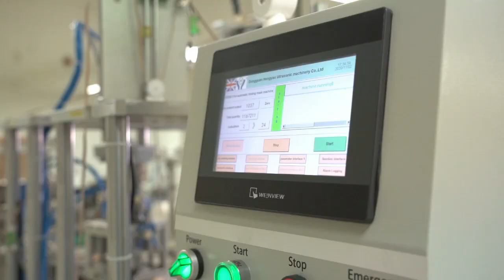RESPILON - CIWA project and introduction the new technology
Thanks to the project CIWA (Czech-Israeli Woman Accelerator) is will be possible to offer long term and sustainable support to female students and future entrepreneurs in areas such as the social sphere, the public sphere and security. RESPILON is a proud member of the Czech-Israeli Chamber of Commerce, which support the CIWA project.
In this video you will find out more about this cooperation and the new patented technology of accelerated copper oxide in the VK RespiPro respirator.
Díky projektu CIWA (Česko-izraelský ženský akcelerátor), bude možné dlouhodobě a udržitelně podpořit studentky a budoucí podnikatelky v oblastech jako sociální sféra, veřejná sféra a bezpečnost. RESPILON je hrdým členem Česko-izraelské obchodní komory, která projekt CIWA podporuje.
V tomto videu se dozvíte více o této spolupráci i ohledně nové patentované technologie s akcelerovaným oxidem mědi v respirátoru VK RespiPro.